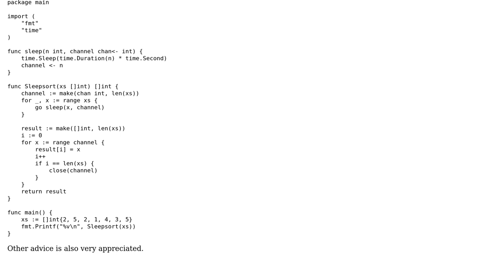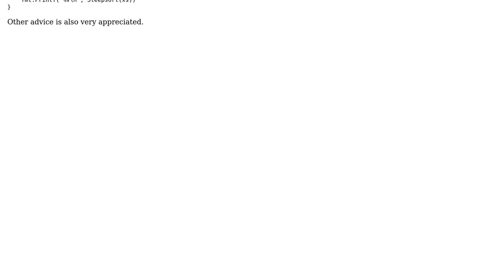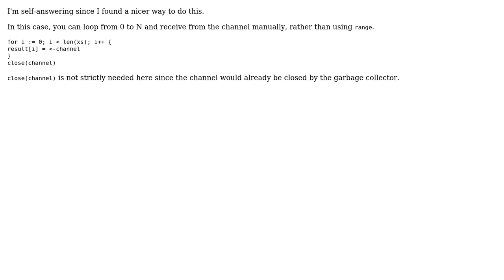Code Review: Sleepsort in Go